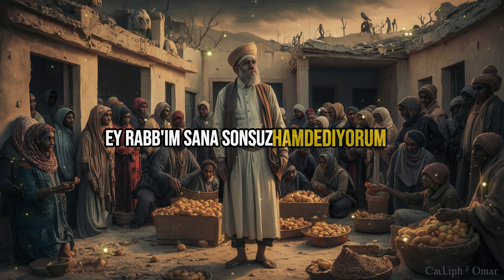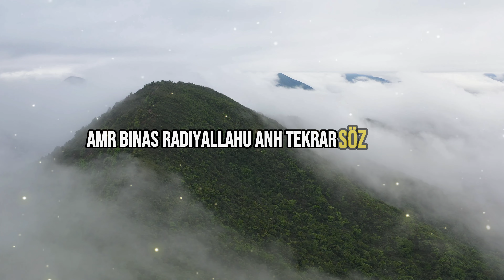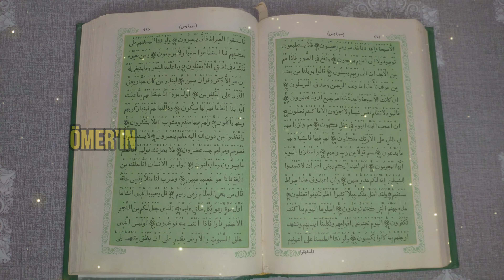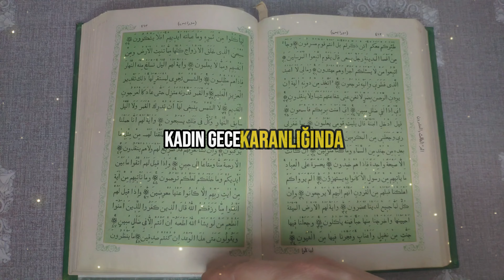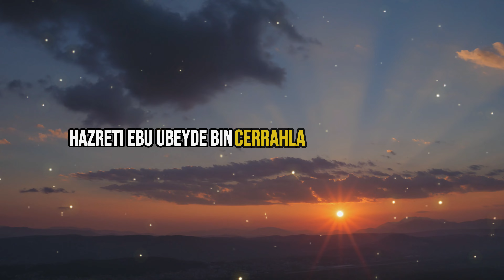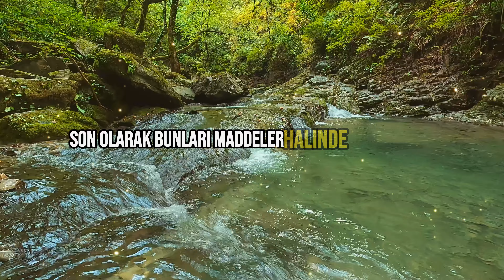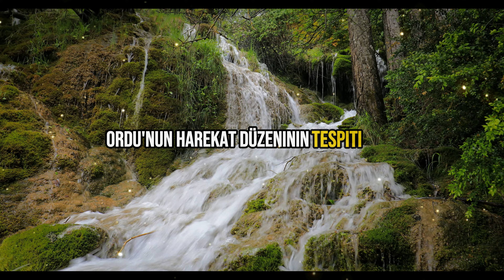Hz. Ömer hayatı (Radiallahu anh) l Sahabe Hayatları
📌 Hz. Ömer bin Hattab’ın Hayatı: İslam’ın Adaletli Halifesi ve Cesur Lideri

Hz. Ömer bin Hattab (r.a.), İslam tarihinin en önemli figürlerinden biri olup, ikinci halife olarak İslam’a büyük hizmetlerde bulunmuştur. Cesareti, adaleti ve güçlü liderliğiyle tanınan Hz. Ömer, İslam’ın yayılmasında kritik bir rol oynamış ve İslam toplumunu yönettiği dönemde birçok devrimsel değişiklik yapmıştır. Peki, Hz. Ömer’in (r.a.) hayatındaki en önemli olaylar ve mirası nelerdi?

Bu videoda:
✅ Hz. Ömer bin Hattab’ın (r.a.) İslam’a girişi ve Peygamber Efendimiz (s.a.v.) ile olan yakın ilişkisi
✅ Halifelik dönemi ve yönetim anlayışındaki devrimci değişiklikler
✅ Adalet, cesaret ve devlet yönetimindeki başarıları
✅ Şehadeti ve geride bıraktığı miras

📖 Hz. Ömer bin Hattab’ın (r.a.) liderlik, adalet ve cesaretle dolu hayat hikayesini keşfetmek için videomuzu izleyin!